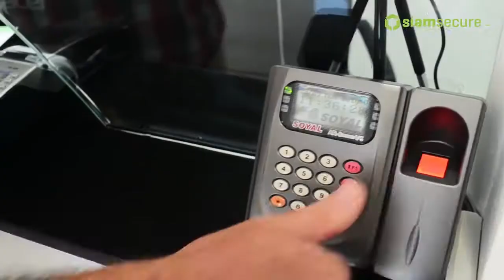Young Ann Safe Deposit Boxes at Siam Secure in Pattaya, Thailand